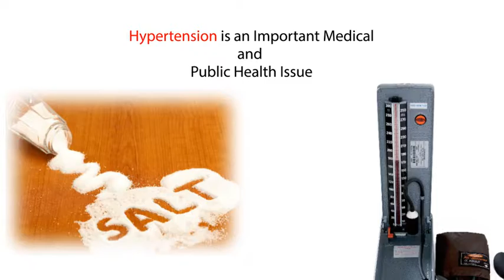Dr Ashish Jaiswal